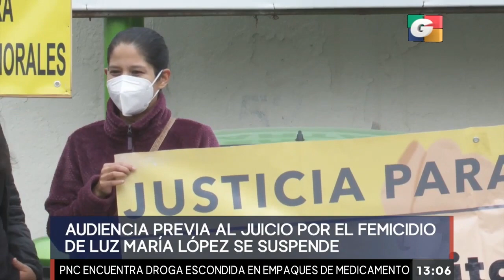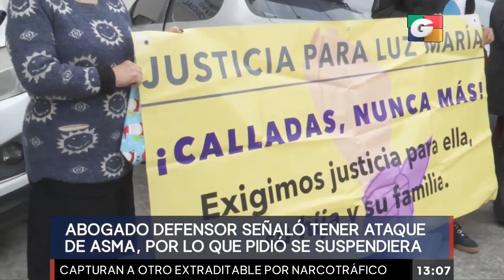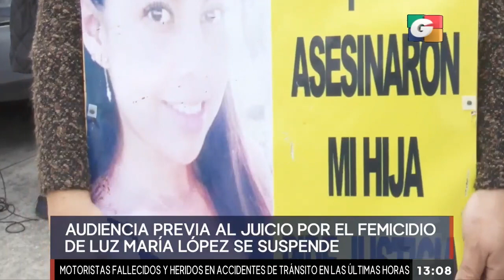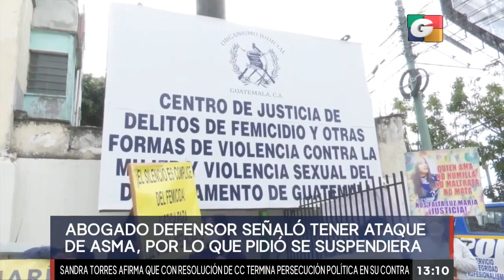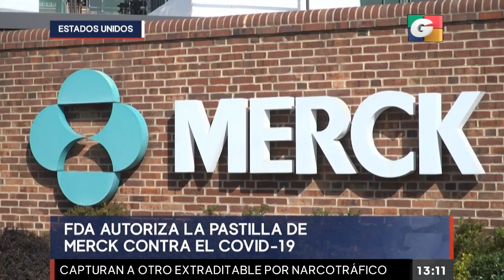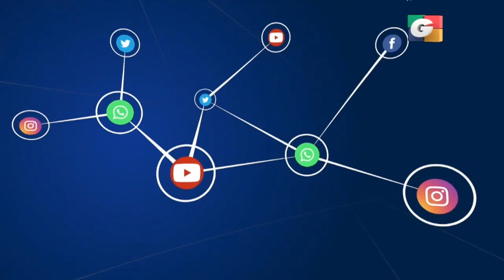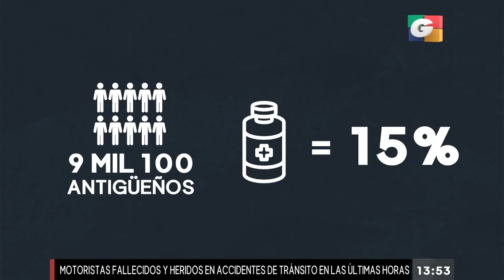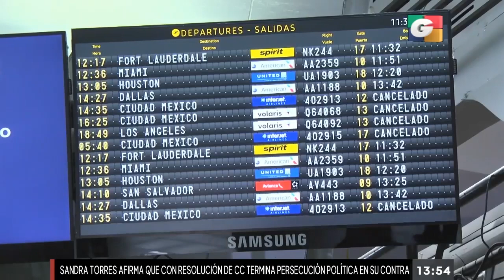Noticiero EN VIVO 1 pm, 23 de diciembre de 2021